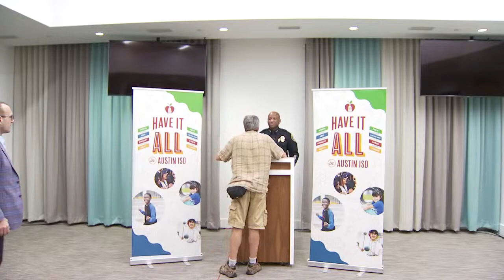Austin ISD introduces Lt. Wayne Sneed as new police chief I FOX 7 Austin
Interim superintendent Anthony Mays announced at a recent school board work session that current Austin ISD police Lt. Wayne Sneed has been selected to lead the department. Sneed will be the department's first Black chief of police.